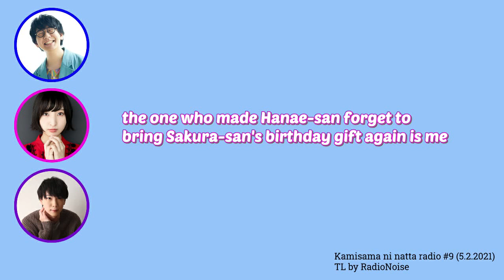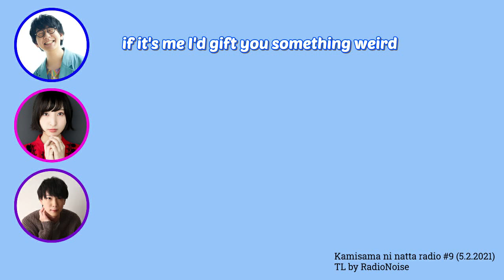[Kamisama ni natta radio] Hanae Natsuki forgot to bring a Birthday gift for Ayaneru AGAIN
please correct me  1:21

from  #9 Kamisama ni natta radio (5.2.2021)

Guest
Shigematsu Chiharu as Suzuki Hiroto
Personality:
Sakura Ayane,

You can listen to the full version at